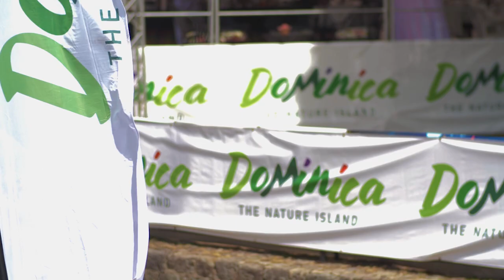GIS NATIONAL FOCUS - April 27, 2023